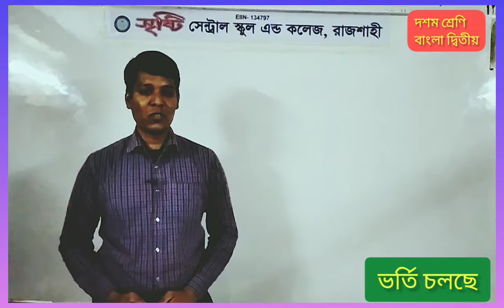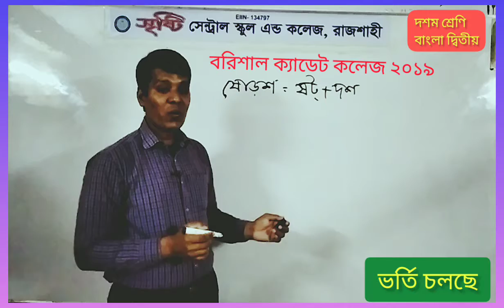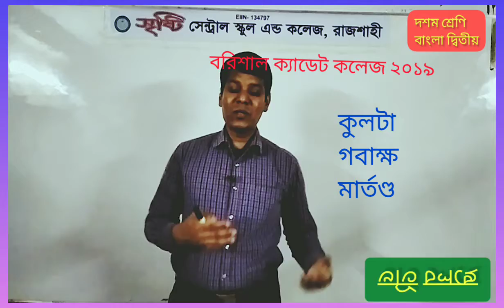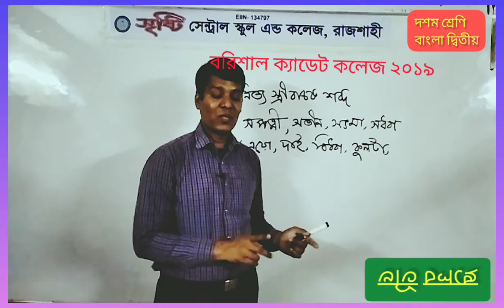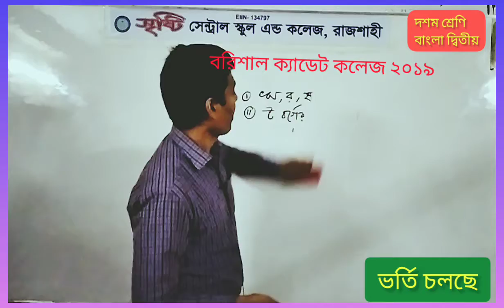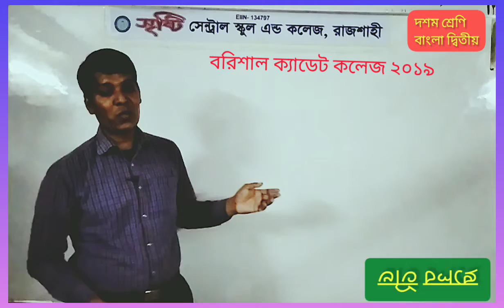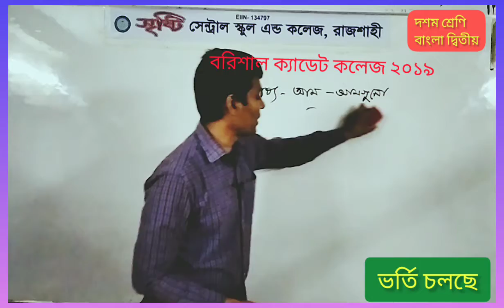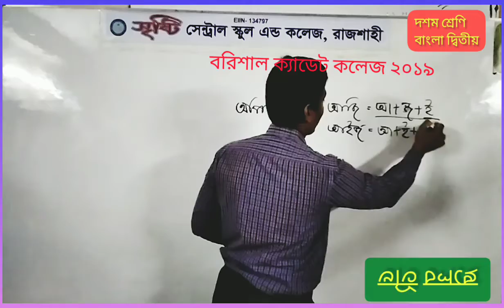দশম বাংলা দ্বিতীয়,বরিশাল ক্যাডেট কলেজ